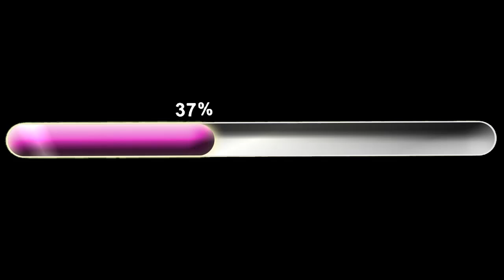NYX FACE AWARDS ITALY: The Sims Dream👽 Entry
Ciao a tutti ragazzi e ragazze,con immensa emozione vi pubblico il mio video partecipazione per la terza edizione italiana dei NYX ITALIA FACE AWARDS!!💜
Quale altro makeup avrei potuto realizzare se non inspirato al mio amato THE SIMS 4??
Spero tanto che piaccia alla giuria ma soprattutto che piaccia a tutti voi che mi seguite ogni giorno!
Il voti del video verranno dati in base a queste percentuali:
💜50% Qualità del makeup
💜30% Originalità e creatività del progetto
💜20% Qualità del video e dell'editing realizzato